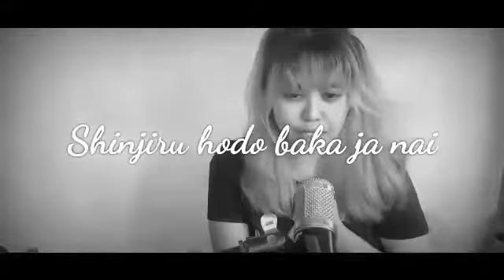Flower Song by Exile | SONG COVER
Hope to see you again on my next video xoxo ^_^